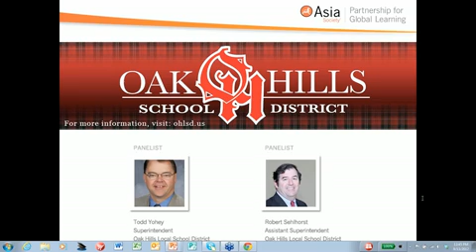Districts Go Global and Prepare Students for Success Mobile clip21